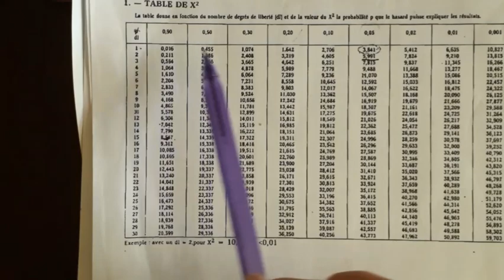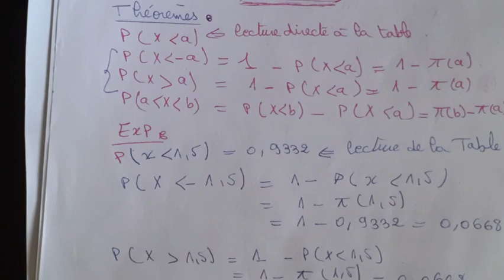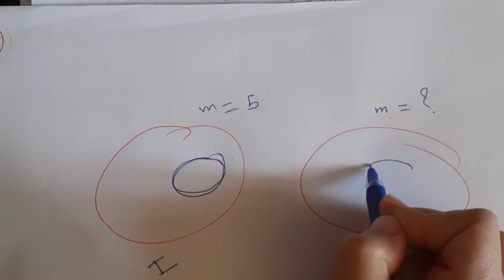biostatistique en arabe ( loi normale et test khi 2)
biostatistique en arabe
test khi 2
loi normale
la loi normale
biostatistique loi normale
cours de médecine
cours de biostatistique